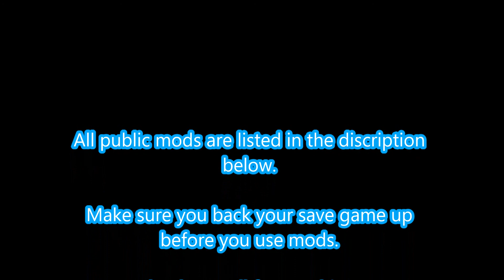VTDD: Episode #109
Welcome to My new Euro Truck Simulator 2 series. Virtual Truck Driver Diary will show you footage from my in game deliveries. Join me as I truck through some beautiful scenery and go from country to country. In my trusted Scania R580 V8 modified by Apollo 3D, I will attempt to travel through all the towns and cities in the Game.

Only the exterior of the truck has been modified by Apollo 3D.

**All SwiftGroup mod’s you see in the video are private unless you are in the SwiftGroup VTC**

** FULL CREDITS TO THE SOUND MODDER & THE 2 INTERIOR MODDERS **

                                ** The Interior is made up of 2 mods:  **

For all other mod’s then check out: ets2.lt/en for more mods

SCS Software
Vehicle Simulation Game
Video Game